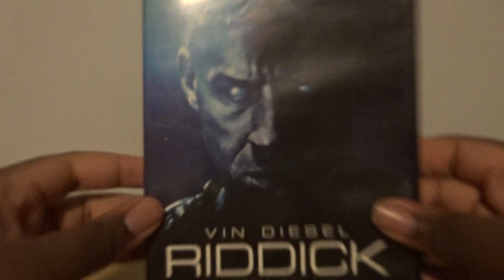Riddick (UK) DVD Unboxing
Unboxing Riddick DVD